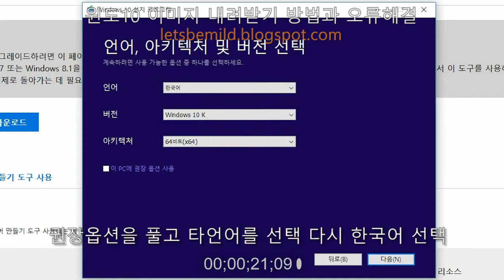0x8000ffff - 0x20016 오류 해결법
윈도10 버전1511, 10586 업그레이드(업데이트) 문제발생 되돌리기, 10586 다운받기와 0x8000ffff - 0x20016 오류 해결법.